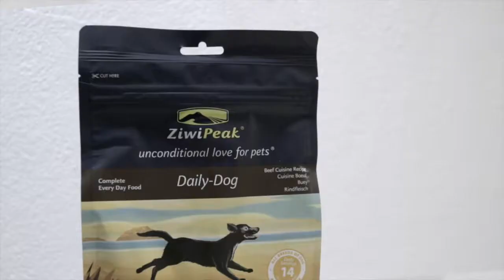The Ballerina and her dancing pup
What a furry friend will do for a really good treat!